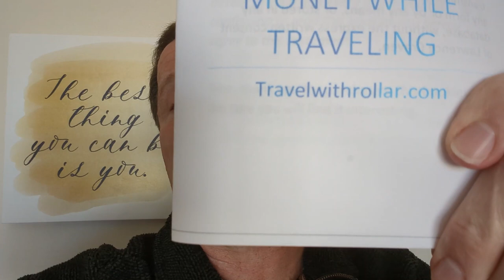ZZ Top in concert, Grand Junction, CO 2022. Free Book at end of video. Beat inflation NOW!!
Short narration then numerous clips of ZZ Top in concert at Las Calonias Park in Grand Junction, CO.  Free book on how to save money while traveling.  30-page book is now free.  Details at the end of the video.